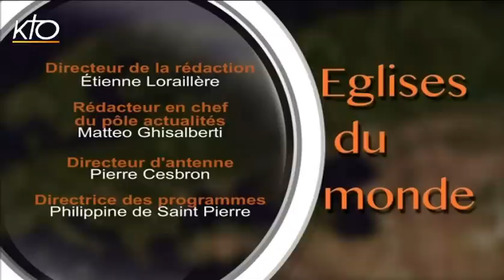Suisse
Eglises du Monde se tourne vers un pays voisin, la Suisse, dont le paysage religieux s'est transformé en profondeur en 50 ans. C'est ce que révèle une étude de l'Office fédéral statistique, nous y reviendrons. Les Suisses ont également voté le 5 juin par référendum 2 nouvelles lois: l'une sur la procréation médicalement assistée, et l'autre sur le droit l'asile. Nous verrons quelles en sont les conséquences. On aussi partira à Fribourg pour découvrir la Fête-Dieu, à travers un reportage. Et l'on découvrira la promotion 2016 des Gardes Suisses! Beaucoup de sujets dans cette édition, abordés avec Patrice Favre, Rédacteur en chef de l'hebdomadaire Suisse l'Echo Magazine.